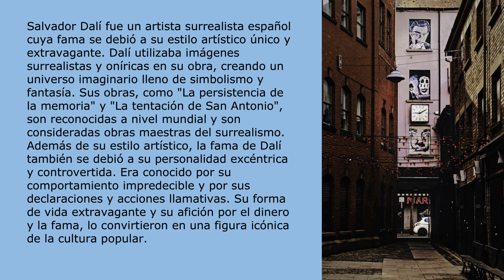¿Por qué Salvador Dalí fue tan famoso?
Salvador Dalí fue famoso por su estilo surrealista y su capacidad para crear imágenes impactantes y extrañas que desafiaban la lógica y la razón. Dalí también fue conocido por su personalidad excéntrica y sus excentricidades, como su famoso bigote retorcido. Entre sus obras más famosas se encuentran La persistencia de la memoria, una pintura de relojes blandos que se ha convertido en un icono del arte moderno, y The Hallucinogenic Toreador, una pintura surrealista llena de imágenes simbólicas. En resumen, Dalí fue famoso por su estilo surrealista y su habilidad para crear obras de arte impactantes e inquietantes.